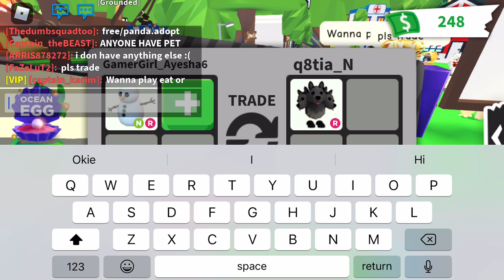Hey guys it’s my first video playing roblox and trading a neon ride snowman in adopt me!